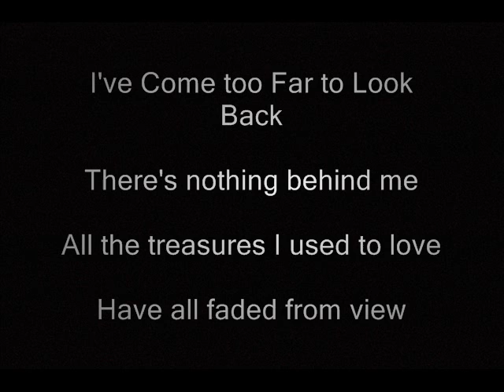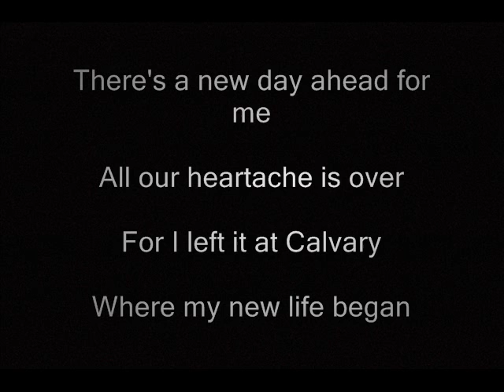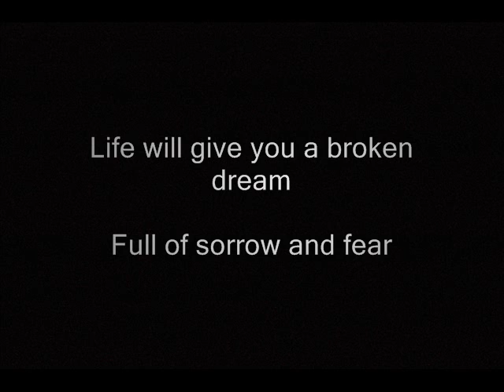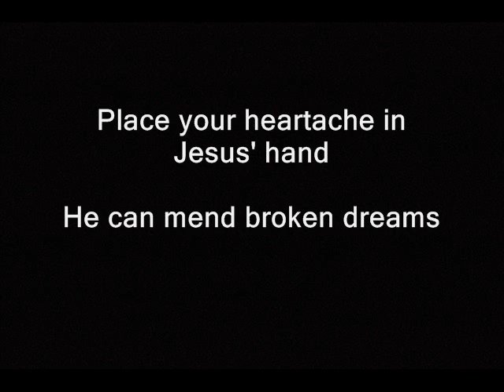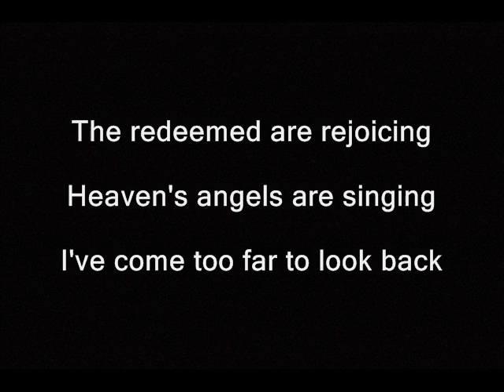FBC - I've Come too Far to Look Back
Faith Baptist Church Choir singing "I've Come too Far to Look Back" featuring the senior ladies of the Church.